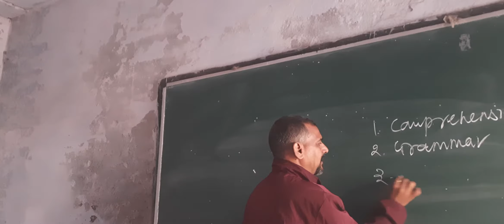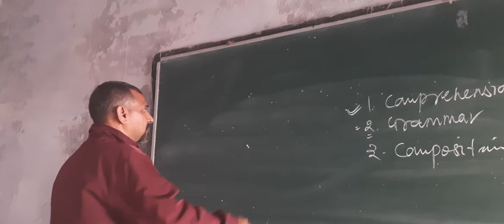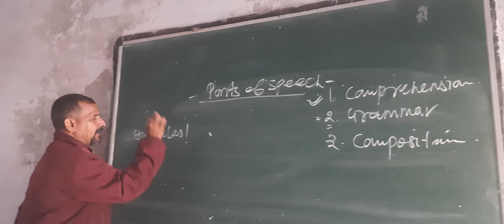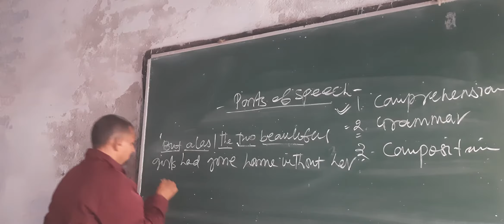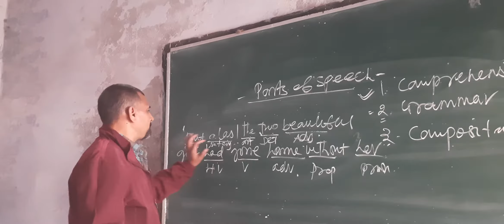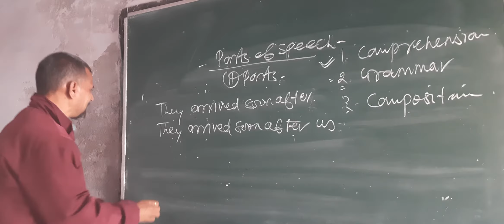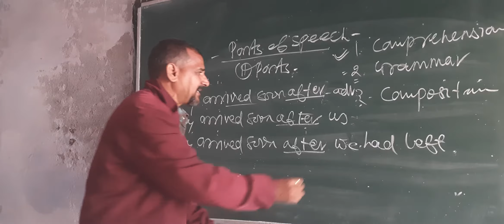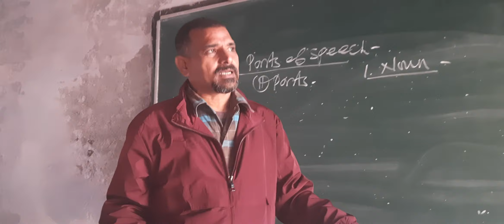Parts of speech